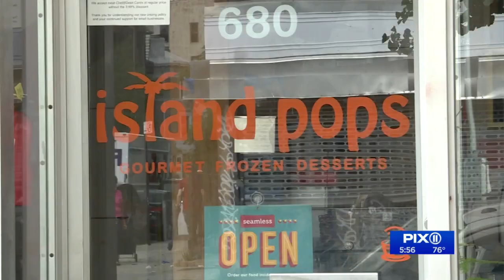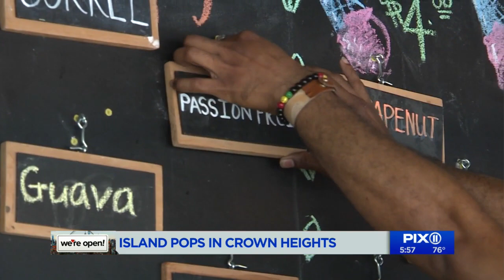Takeout Tuesday: Island Pops in Crown Heights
Island Pops kept up with deliveries across Brooklyn, Queens, the Bronx and even parts of Long Island at the height of the pandemic.